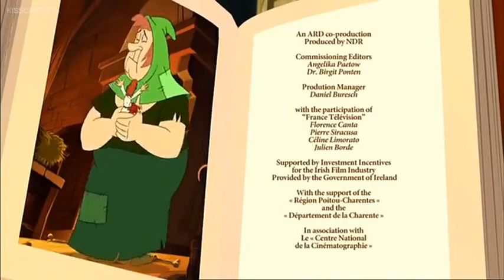Simsala Grimm-The 12 Princesses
Animation/Series/Brothers Grimm